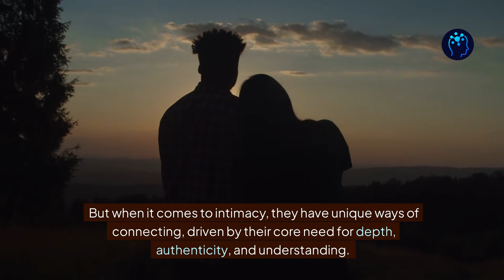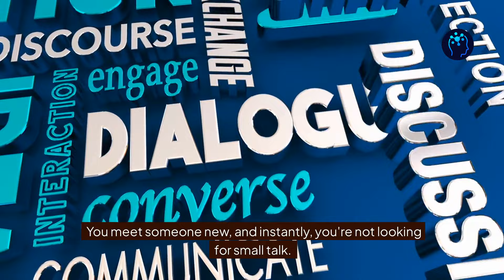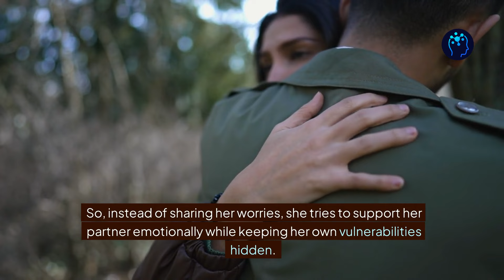INFJs And Intimacy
Are you an INFJ personality type or in a relationship with one? Ever wondered why INFJs—those deeply intuitive, empathetic personalities—approach intimacy so differently? In this video, we explore why intimacy is such a profound experience for INFJs, delving into their desire for emotional depth, vulnerability, and genuine connection.

INFJs have unique needs when it comes to intimacy. For them, it’s not just about physical closeness; it’s a connection that touches the mind, heart, and soul. We discuss why small talk often leaves them unsatisfied and how they seek meaningful conversations that resonate with their inner values. Through relatable examples and real-life scenarios, like Sarah’s first date experience, we reveal how INFJs’ quest for depth can sometimes lead them to feel misunderstood or even disconnected in a world focused on surface-level connections.

INFJs also face challenges in relationships, balancing their idealistic visions of romance with the reality of everyday interactions. We introduce characters like Alex, who dreams of finding a partner that truly “gets” him, and Emma, who fears judgment and holds back her true feelings until she feels safe. These stories highlight the complexities INFJs navigate in their pursuit of intimate, fulfilling relationships.

What is covered:

. Why INFJs value vulnerability and trust above all else.
. How their empathy can sometimes lead them to neglect their own needs.
. Tips on balancing expectations with reality in relationships.
. Real-life examples of how INFJs build intimacy through acts of thoughtfulness and active listening.

If you’re looking to better understand your INFJ self or want to deepen your relationship with one, this video is for you!
Let’s dive into the world of INFJ intimacy together.